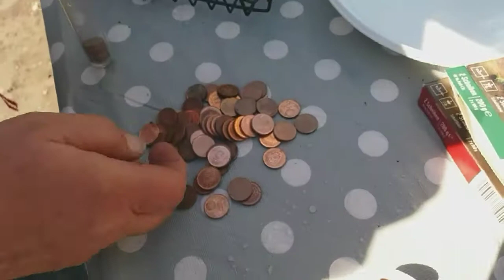NAUDAS IEMŪRĒŠANA PAMATU JOSTĀ